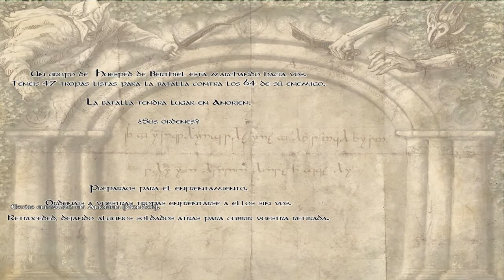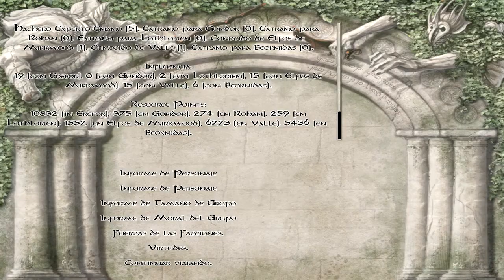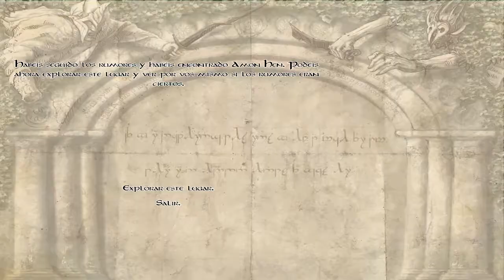M&B The Last Days of the Third Age - La mirada del tigre "enano" - Parte 31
No hay quién me sople ¬¬